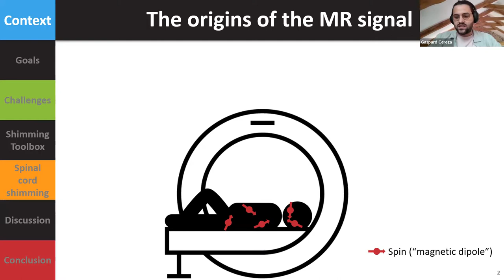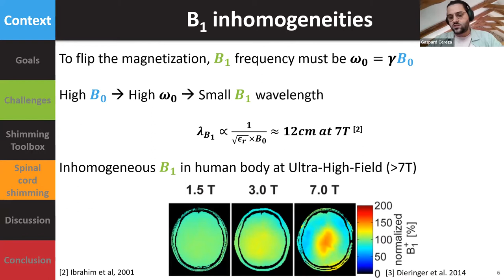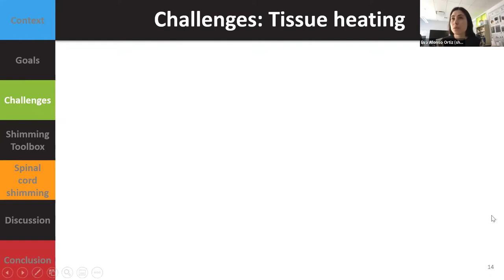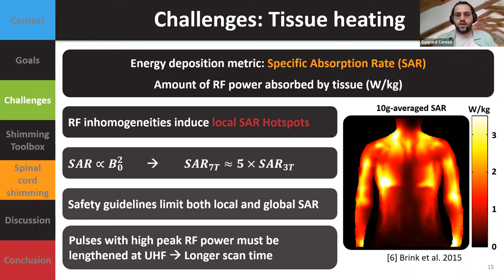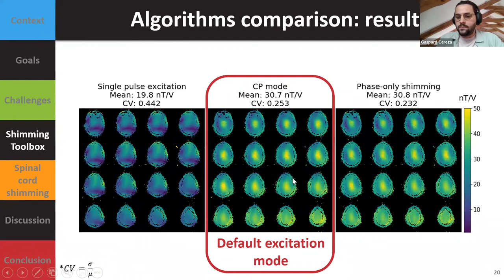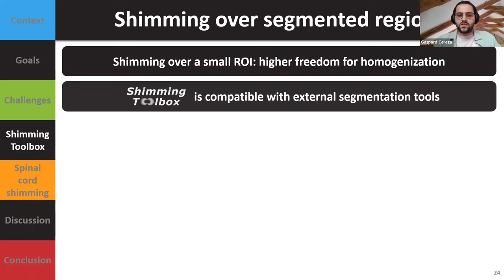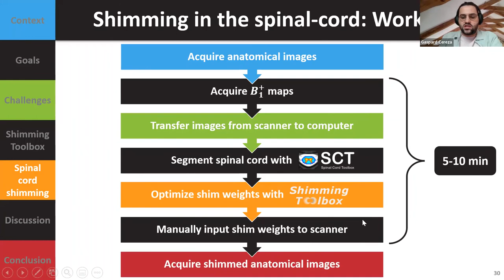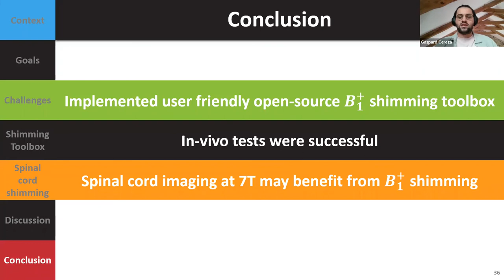Gaspard Cereza - Minimizing RF field inhomogeneity and energy deposition in ultra-high field MRI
Masters Thesis defense presented by Gaspard Cereza on 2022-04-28.